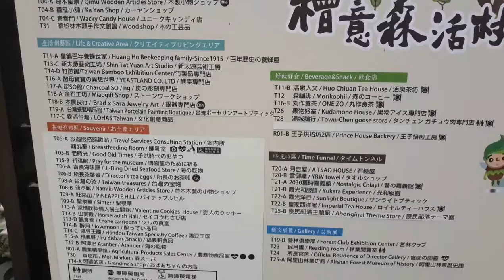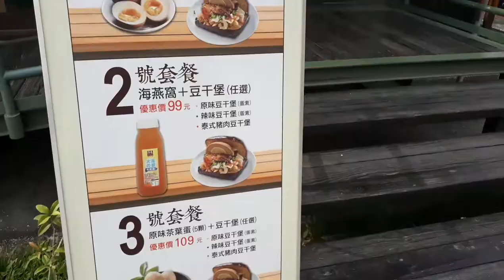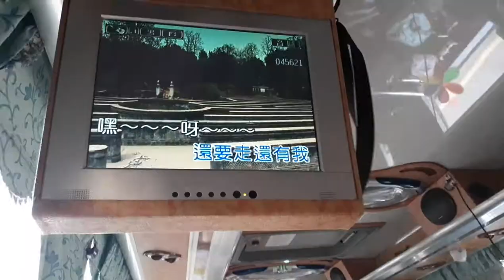CHIAYI VLOG 「嘉義」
hi guys! this is my new vlog to CHIAYI 【嘉義-高雄】In this vlog we go to HINOKI VILLAGE and we also watch volleyball games.

♡edit app : Inshot